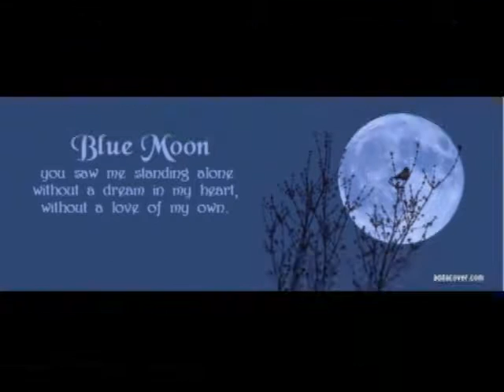Blue Moon - David Shelton